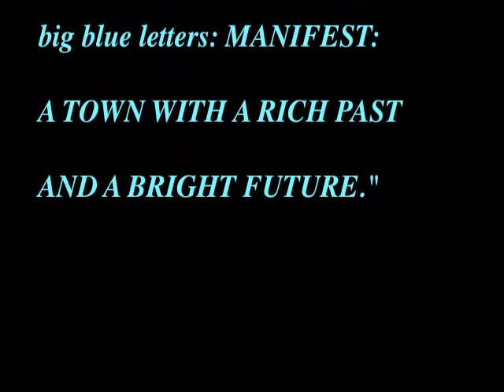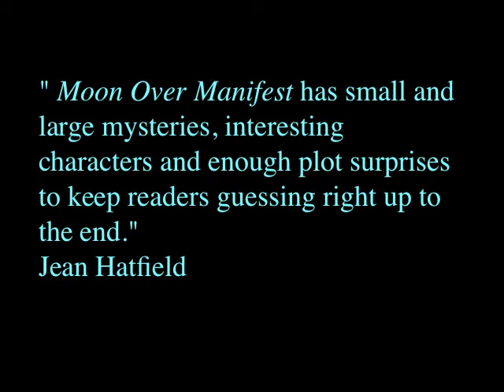Moon Over Manifest by Clare Vanderpool Book Trailer